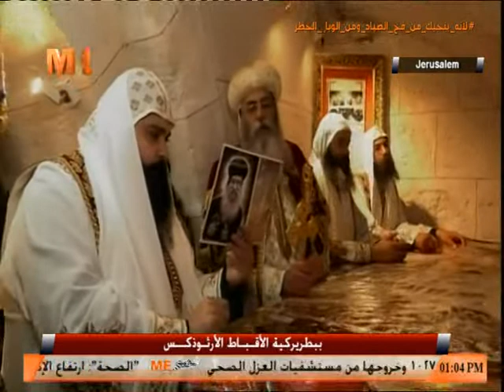القداس الإلهي وسيامة كهنة من دير الأنبا أنطونيوس العامر ببطريركية الأقباط الأرثوذكس - بالقدسِ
القداس الإلهي وسيامة كهنة من دير القديس العظيم الأنبا أنطونيوس العامر ببطريركية الأقباط الأرثوذكس - بالقدسِ - (كامل)
1 ديسمبر 2020